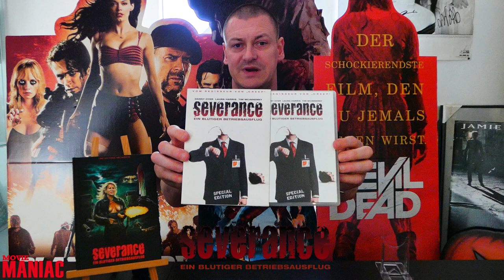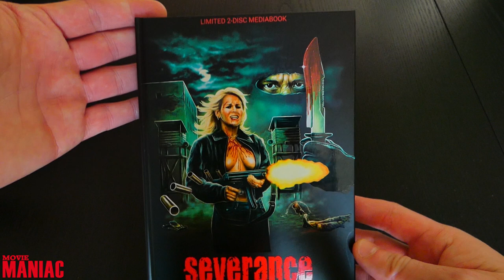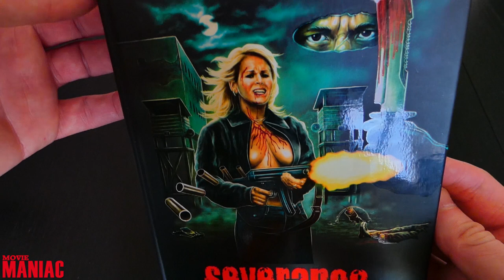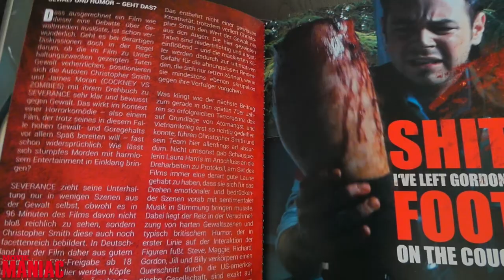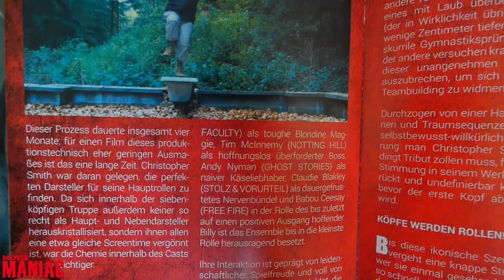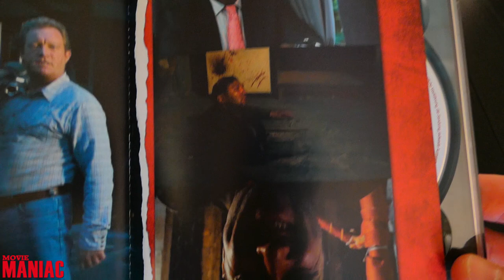Rezension "Severance" | Movie Maniac | Cinestrange Extreme Mediabook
Rezension zur Horror-Komödie "Severance - Ein blutiger Betriebsausflug" und Vorstellung des Mediabooks vom Label Cinestrange Extreme.